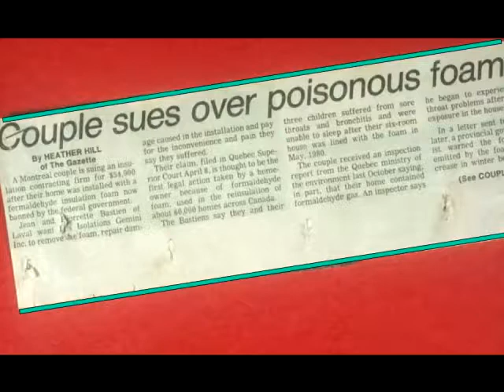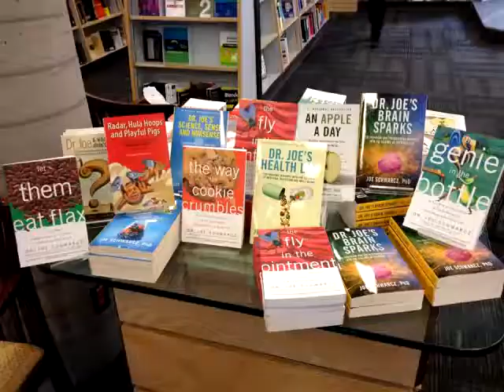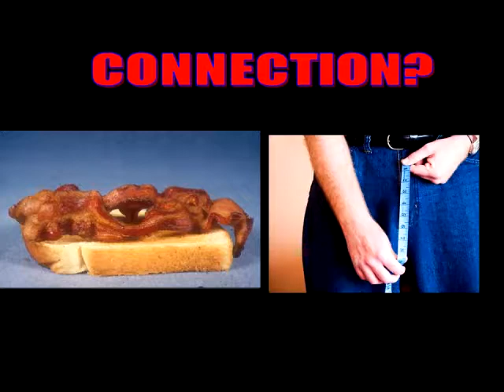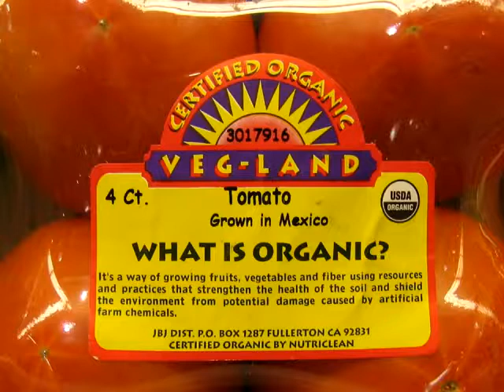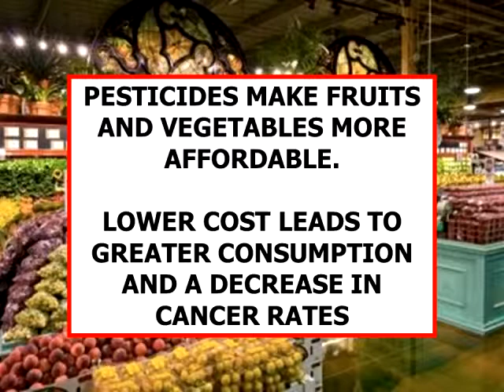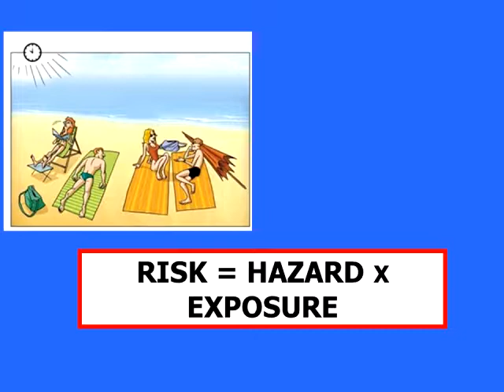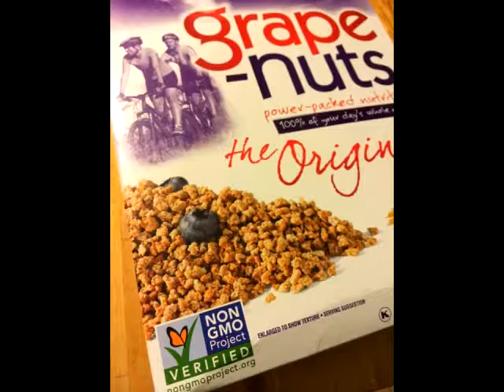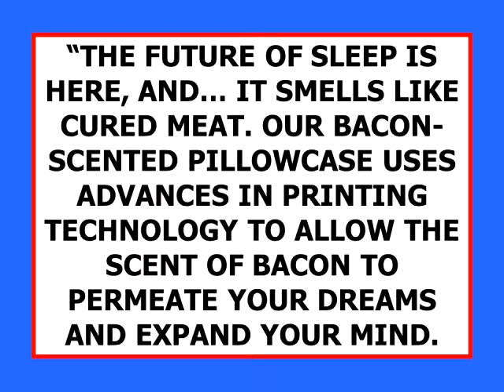Iowa Swine Day 2017 Joe Schwarcz, Countering misperceptions about science in meat production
Dr. Joe Schwarcz of McGill University discusses misconceptions about the use of science in agriculture. He is the only non-American to win the American Chemical Society’s prestigious Grady-Stack Award for demystifying chemistry to the general public.

Iowa Swine Day provides relevant and timely information from recognized speakers in the pork industry. This annual event focuses on issues facing U.S. pork producers with specifically chosen topics and speakers each year.